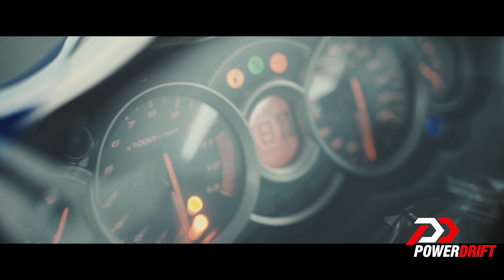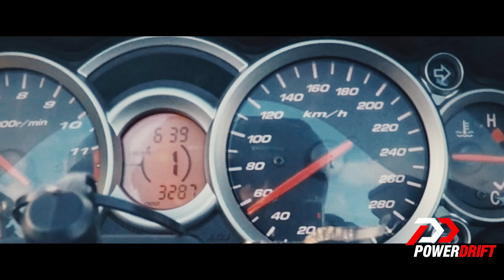The Dhoom Bike (Suzuki Hayabusa) : Blockbusters : Episode 2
In this months Blockbuster, we bring you Dhoom 4, well not really but a legend. A legend so revered that its name is an apt substitute to the word Speed  in the world of Motoring. The Suzuki Hayabusa, or the Bewza as some would remember it. A Hyperbike that you can either love or hate, but chances are that during some point in your life you have secretly imagined yourself on one in all its glory.